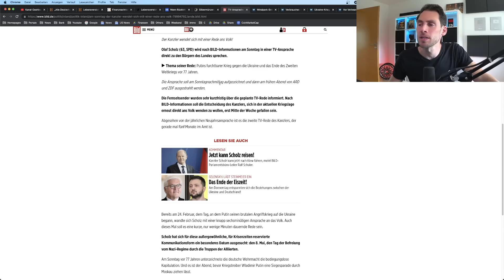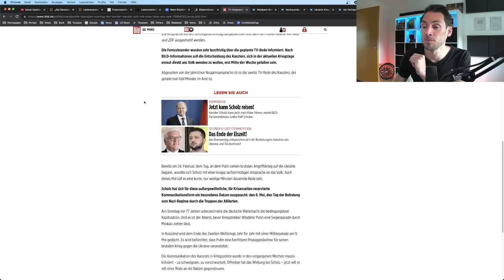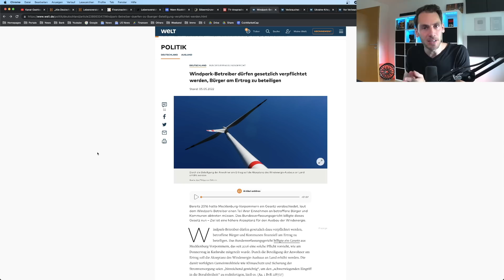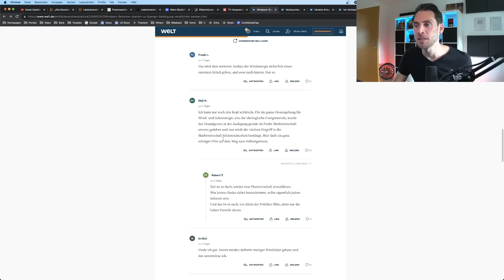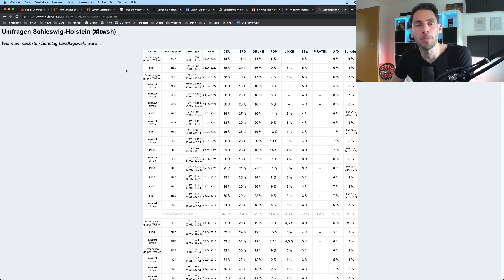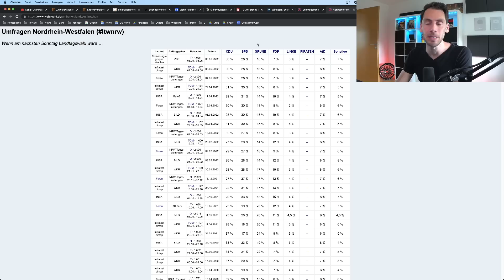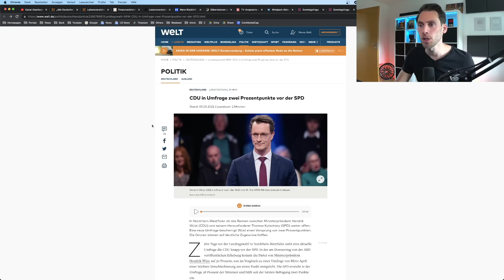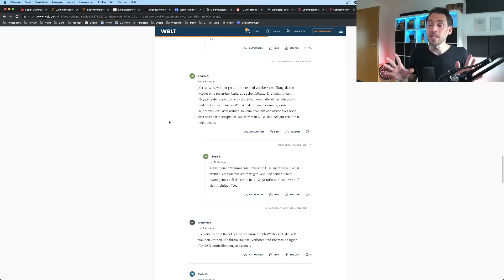DEUTSCHLAND AM ENDE? Kanzler Scholz hält REDE ans VOLK!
📝 In diesem Video sprechen wir über diese Themen

0:00 Kanzler Scholz hält Sonntag Rede ans Volk

2:42 Windpark-Betreiber müssen Bürger am Ertrag zu beteiligen

5:05 Landtagswahl Schleswig-Holstein

7:07 Landtagswahl Nordrhein-Westfalen

8:32 Folgen der Wahlen für NRW